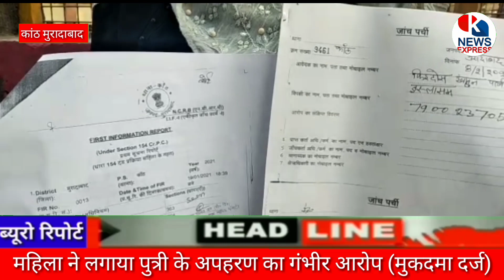जनपद मुरादाबाद के कस्बा उमरी कला में महिला ने लगाया पुत्री के अपहरण का गंभीर आरोप (मुकदमा दर्ज)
रिपोर्ट रेहान अंसारी